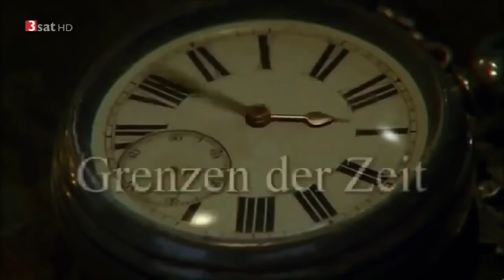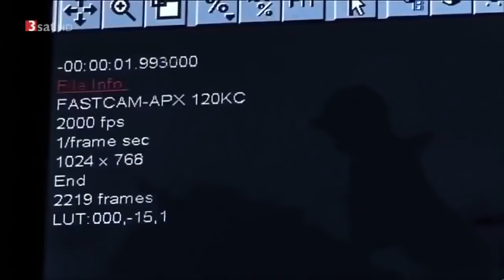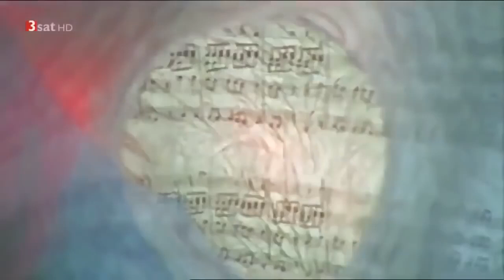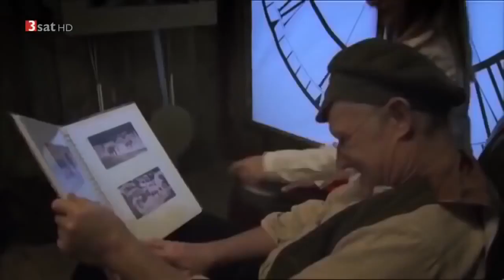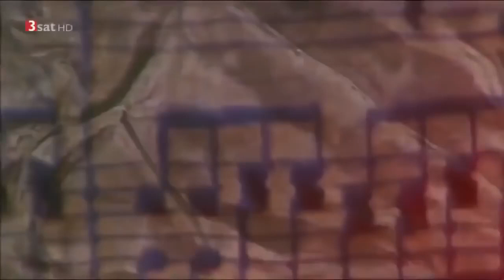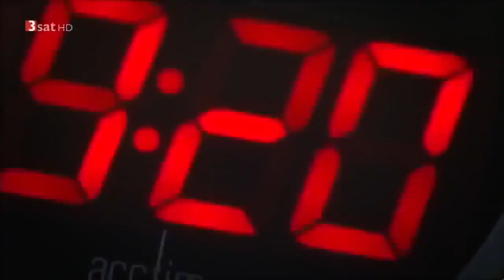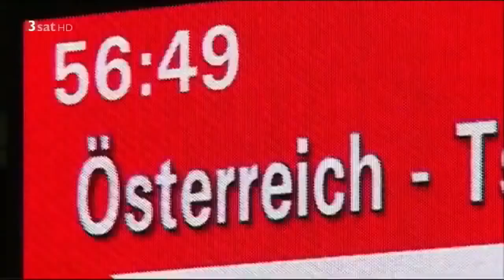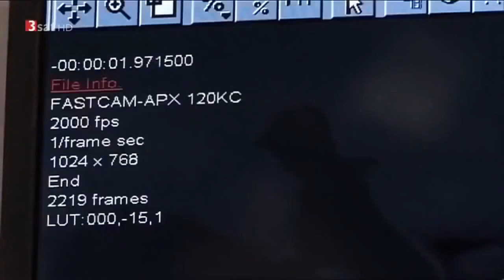🔥 Teleportation und Wurmlöcher Zeitreisen durch das Universum Doku